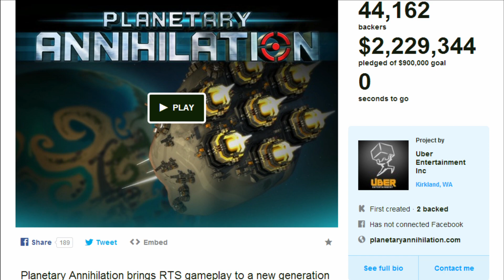Planetary Annihilation - How Far We've Come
During the Kickstarter trailer Uber's Steve Thompson talked about some of the things he was looking forward to. This video looks at the realisation of those hopes.